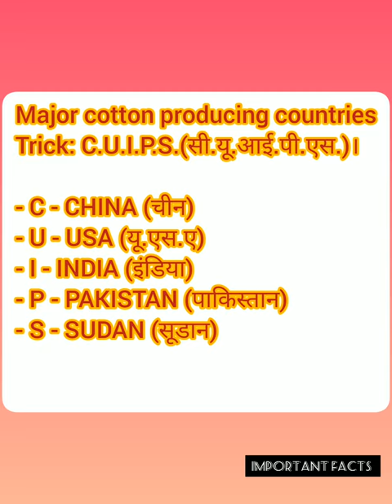Major Cotton producing countries